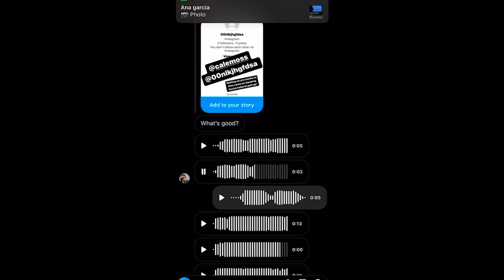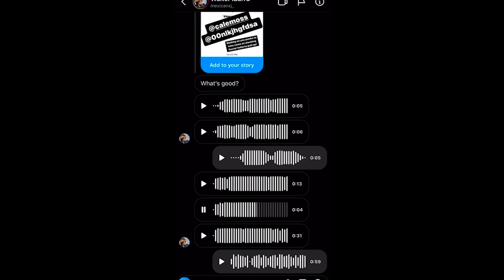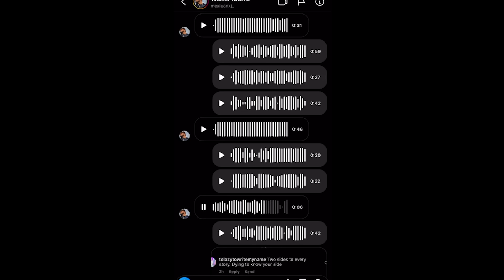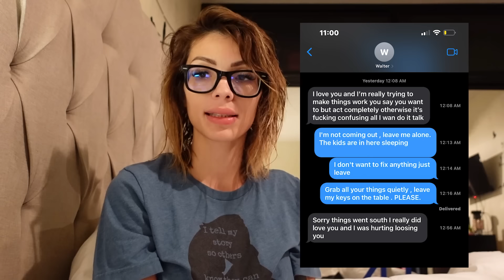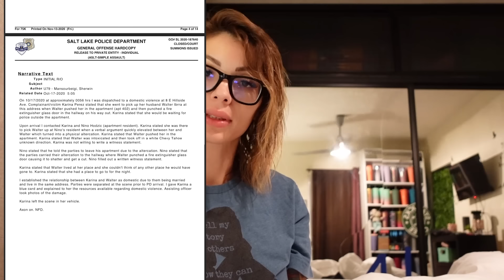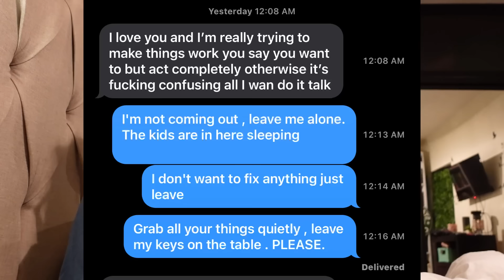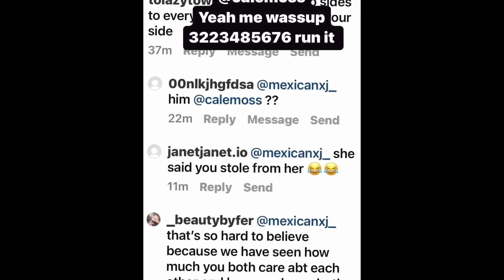Los Caminos De La Vida: The End (Domestic Violence in MX)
Domestic Violence in Mexico.